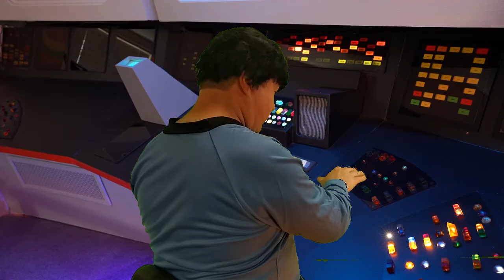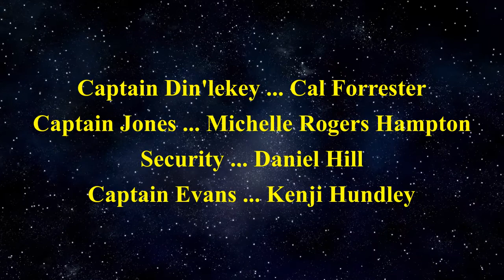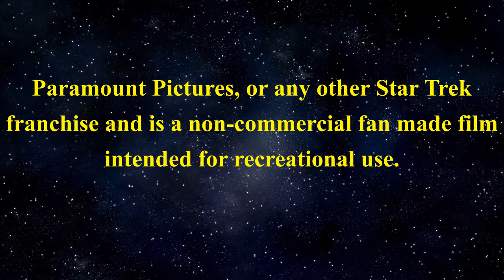Tried and True - a Star Trek fan production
A Klingon blockade threatens to wipe out an entire planet unless Starfleet can effect a breakthrough.